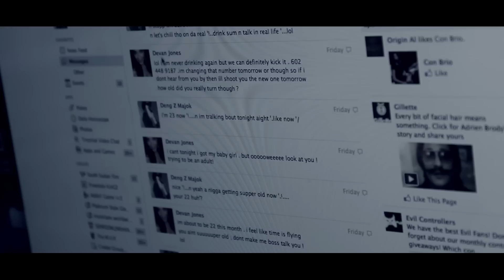KING DZM She official Music video.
t 2 i test...